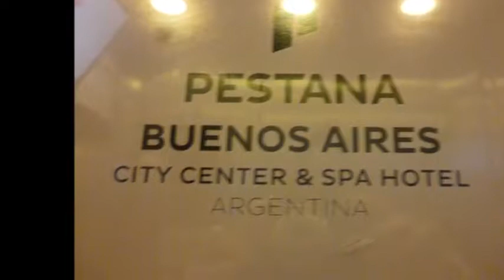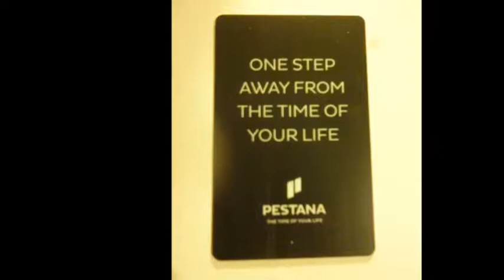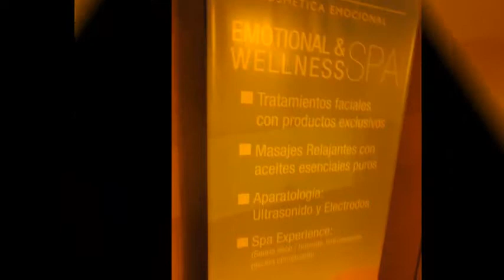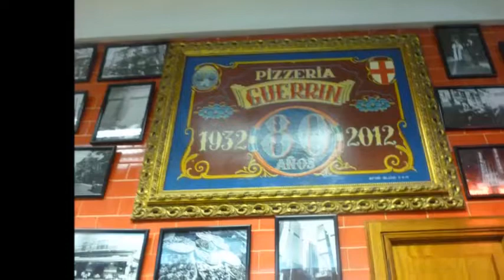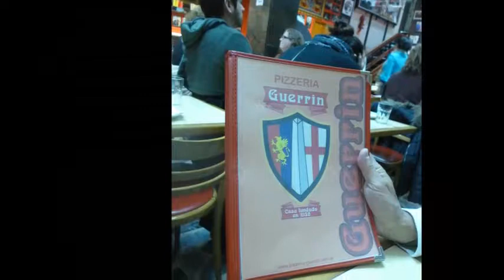HOTEL PESTANA BUENOS AIRES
Fin de semana en el hotel Pestana Buenos Aires. Año 2015